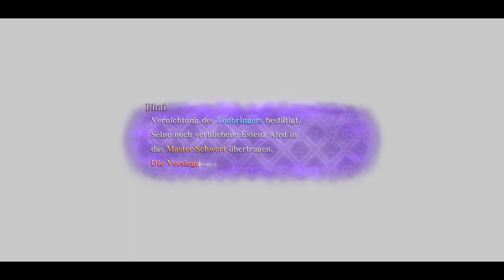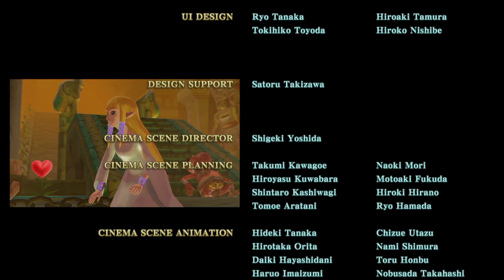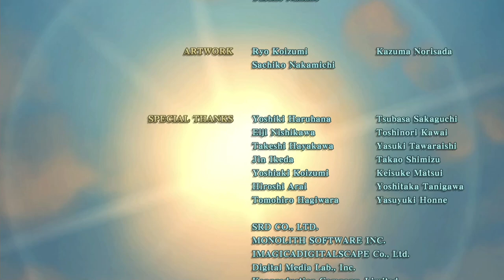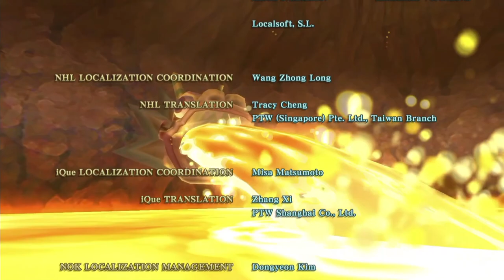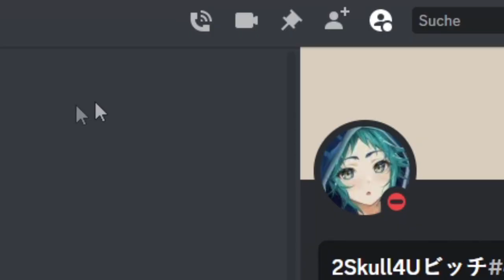Finaler Kampf gegen den Todbringer | Zelda: Skyward Sword HD #63 [ENDE]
Werden wir es schaffen, den Todbringer zu besiegen? Oder werden wir elendig scheitern und ihm die Welt überlassen?

 🎮Spiel: The Legend of Zelda: Skyward Sword HD
⌨Plattform: Switch